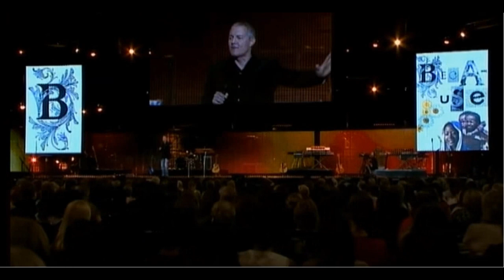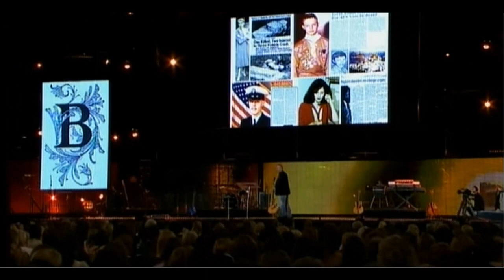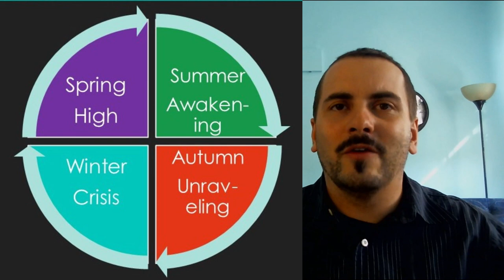My Sy Rogers Story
My tribute to Sy Rogers, international speaker and pastoral minister in the area of sexuality.  He was one of the early leaders of Exodus International, the former umbrella organization for ministries and counselors that worked with people leaving homosexuality.  His life was a powerful story of pain, redemption, and perseverance.  He leaves behind a legacy of others in this field--former LGBT individuals or just people inspired by his teaching and example, like myself.  I got to meet Sy in 2012, and that one meeting played a part in my own story.  And there were things he said back then that are particularly poignant for today.

I try to do at least 3 videos per month, maybe 4, but I'm busy working 4 jobs!  If you would like to support the work I do, you can send a donation via Google Pay or PayPal to or mail Andrew Rodriguez, PO Box 1364, Pottstown, PA 19464.
God bless!
-Andrew